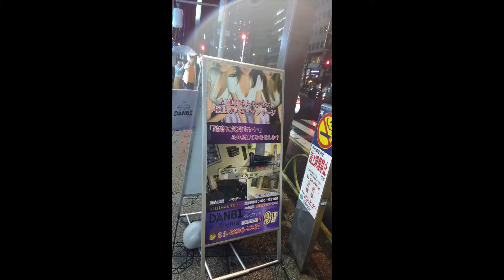Walking Ginza at night